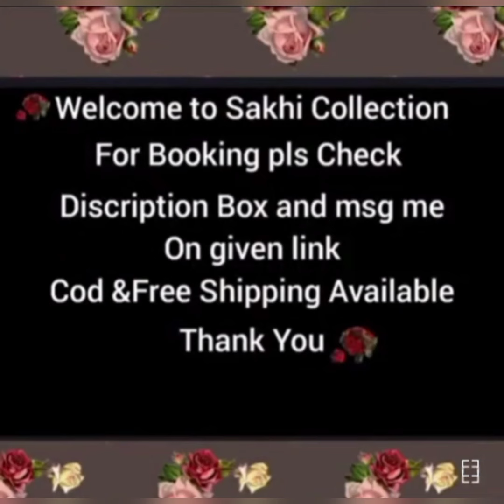Hina Khan summer collection || Cash on delivery